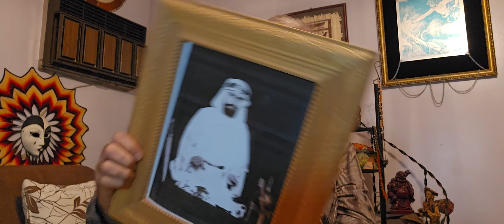The Mystic's Corner (SPIRITUALISM) by Arshak (Session 16)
The Mystic's  Corner (INTERVIEW) overview of his 19 sessions.